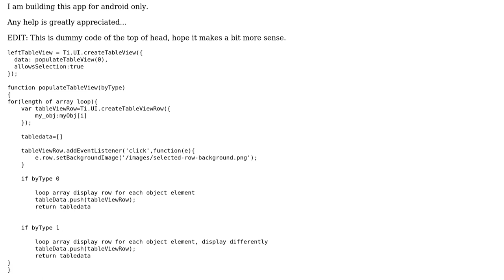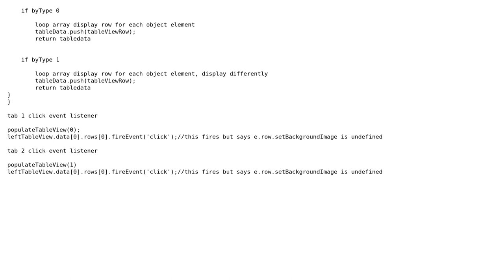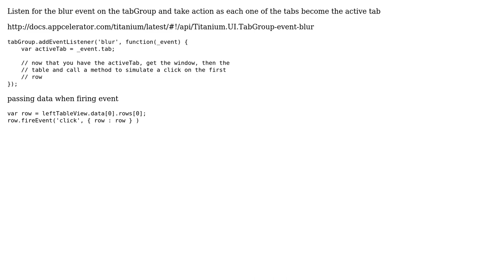Titanium: Auto-select first row of dynamically created rows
With thanks & praise to God, and with thanks to the many people who have made this project possible! | Content (except music & images) licensed under CC BY-SA | Music | Images & others | With thanks to user Random user Aaron Saunders and the Stack Exchange Network Trademarks are property of their respective owners. You are responsible for your own actions.